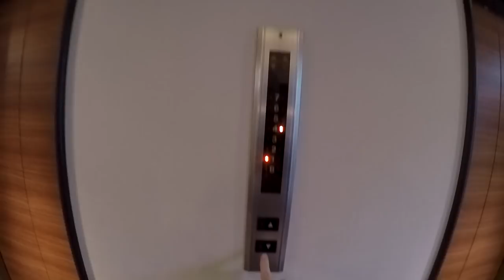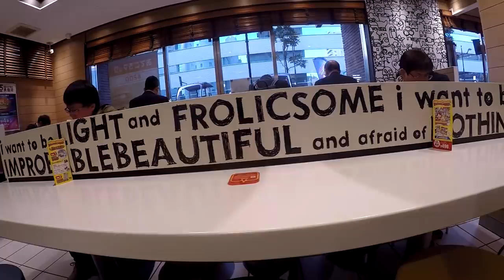Goodbye Tokyo, Hello Shinkansen V198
My last day in Tokyo but I'm so happy I will be taking a Shinkansen train (Bullet train) to Nagoya. Bucket list.

Shipping Address.
The address to ship to is:
Thailand Rob
C/O White Sun Bar
121 Moo 3, Beach Rd